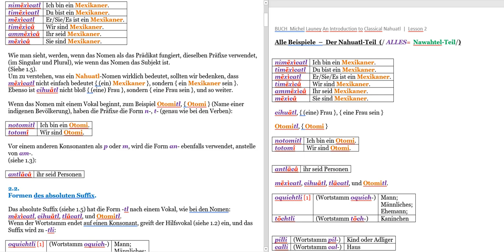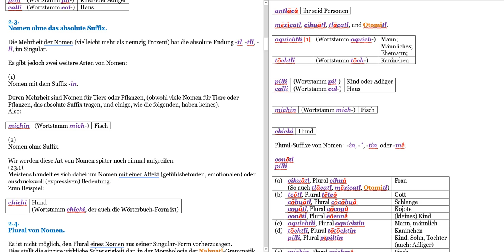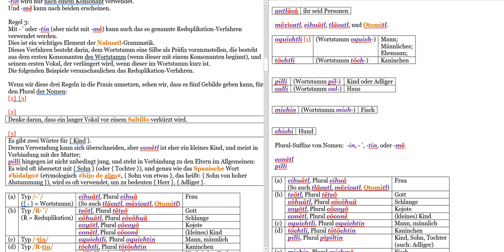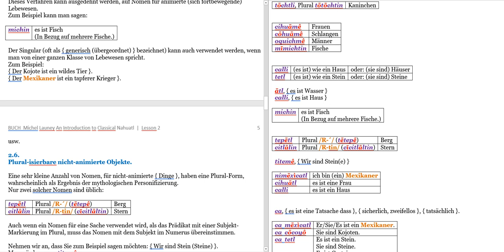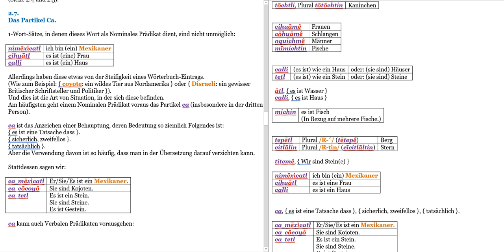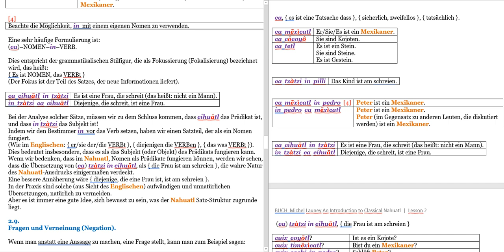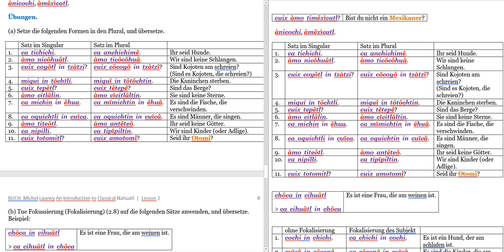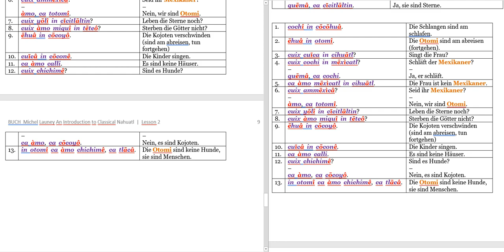[Hörbuch Digital vorgelesen!] Teil 6 • Launey Grammatik • Lesson 2 [Nahuatl Deutsch]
Original Titel:  An Introduction to Classical Nahuatl
Autor:  Michel Launey; Übersetzung aus dem Französischen ins Englische von Christopher Mackay.

1PREFACE
2ORTHOGRAPHY
3APPENDIX(1)
3APPENDIX(2)

Inhalt dieses Videos:
[Digital vorgelesen!] Launey 6 • Nahuatl Grammatik • Lesson 2
Lektion Zwei:
Nomen und Nominale Prädikate.
der Plural von Nomen.
Fragen (Interrogative).
Verneinung (Negation).
2.1 Nominale Prädikate
2.2 Formen des absoluten Suffix
2.3 Nomen ohne das absolute Suffix
2.4 Plural von Nomen
2.5 Details zum Plural
2.6 Plural-isierbare nicht-animierte Objekte
2.7 das Partikel ca
2.8 Wortreihenfolge und Fokussierung (Fokalisierung)
2.9 Fragen und Verneinung (Negation)